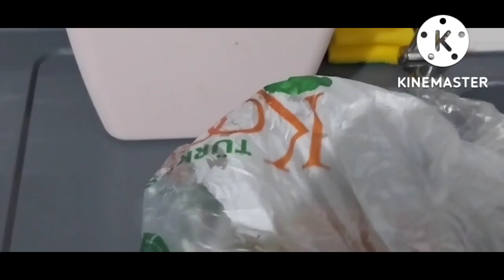19 Ekim 2022